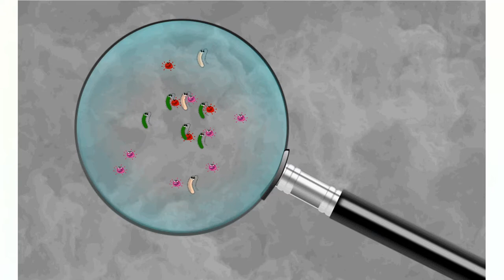वाइरस के बारे में बहोत जान लिया, लेकिन इन बेक्टेरिया के बारे में भी जान लीजिये। - Interesting Facts.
Hello friends, iss video me aapko kuchh naya, kuchh naya, kuchh interesting janne ko milega...Bacteria ke baare me...
Kyon ki jese virus se bachte he ese hi becteria ke baare me bhi janna jaruri he...
iss video me apko bacteria ka kya kaam hota he, aapki body me kitne bacteria he, apke mobile pe kitne bacteria he, apki daanto pe kitne bacteria he ye sab pata chal jayega.